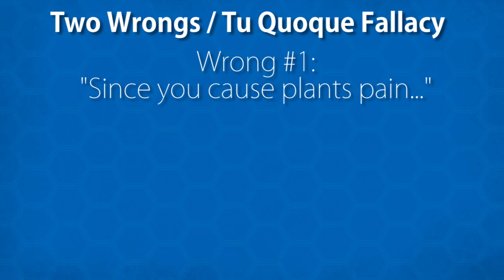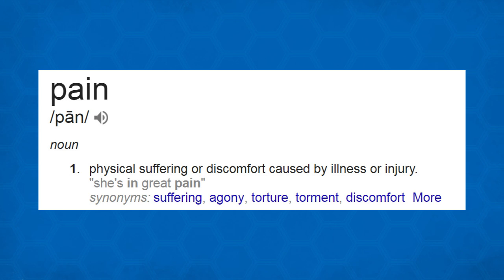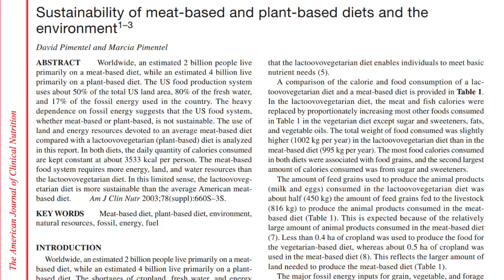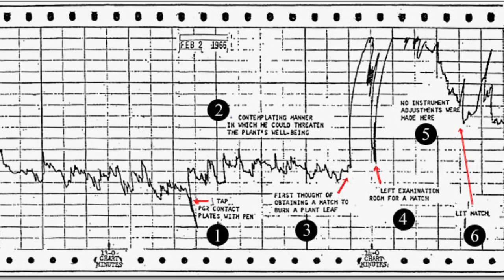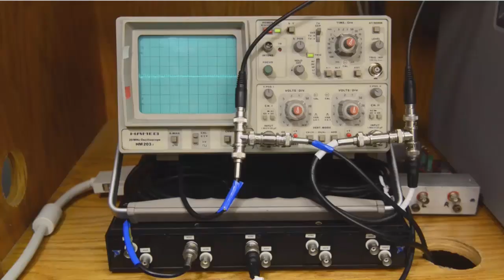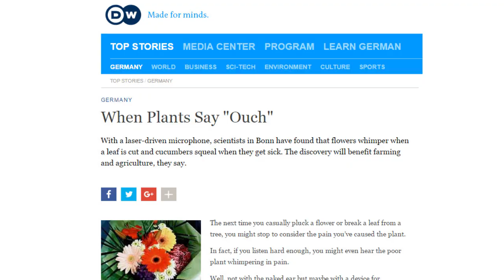Plants Feel Pain Debunked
Do plants feel pain? Do they have the machinery?? Would plant pain de-legitimize ethical veganism? So many questions.